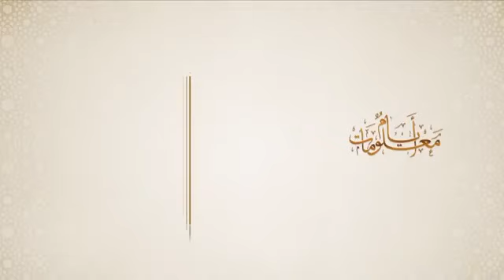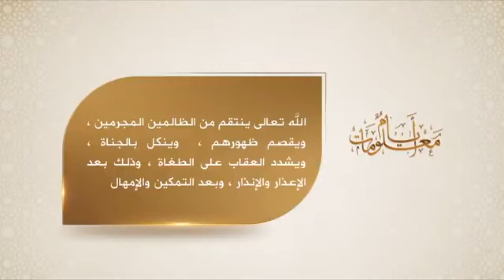نصيحة لكل ظالم ، اتق الله و تب ، عقوبة الظالم في الدنيا قبل الاخرة - المنجد